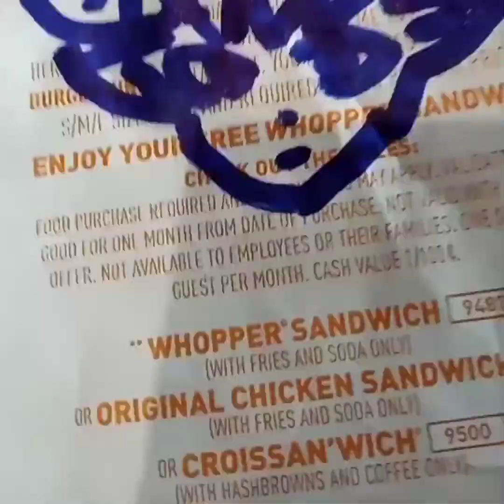DELUDED DREAM - SHINOBI MC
Kyle Evan Bunnell, ordained minister of The Universal Church of life.

BAINARI@